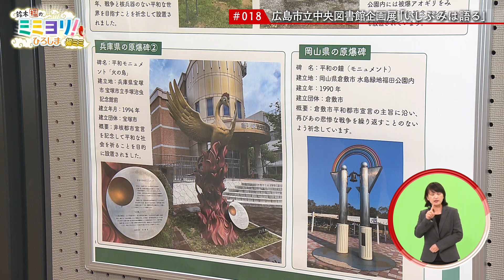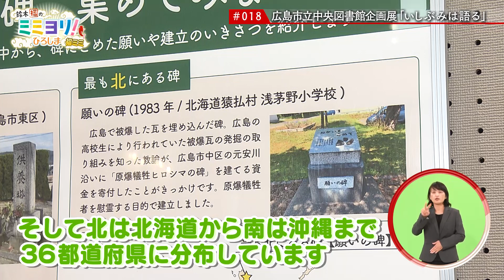鈴木福のミミヨリ！ひろしま 8月6日放送